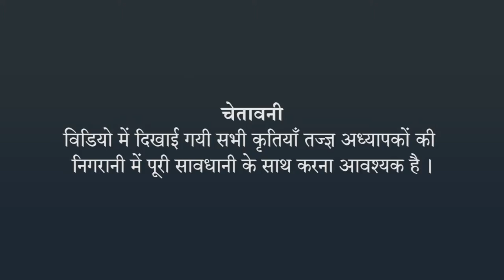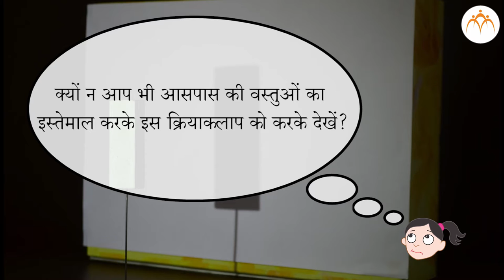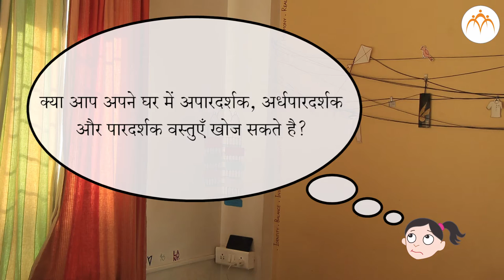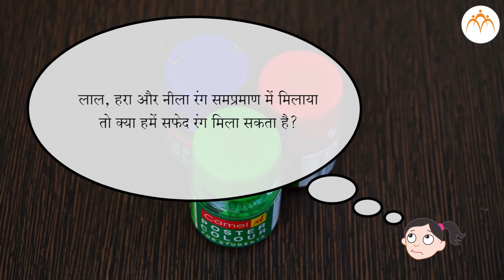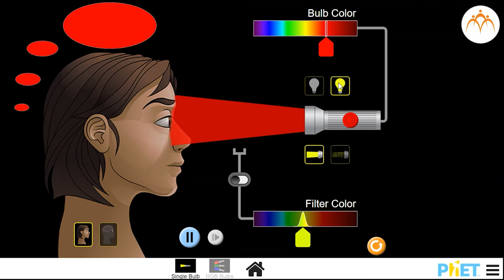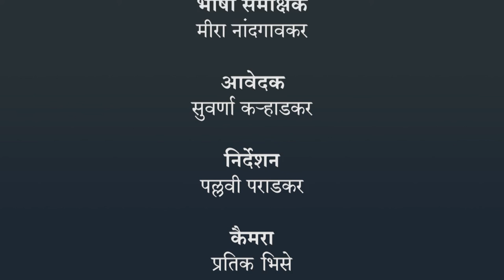प्रकाश और छाया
प्रकाश और छाया | छाया,6th,Science,Jnana Prabodhini,Maharashtra Board,